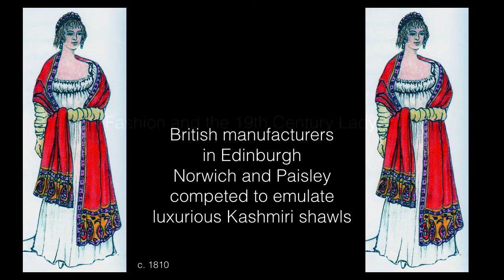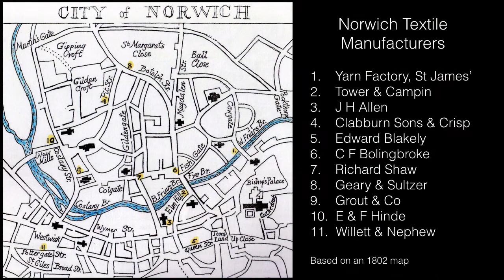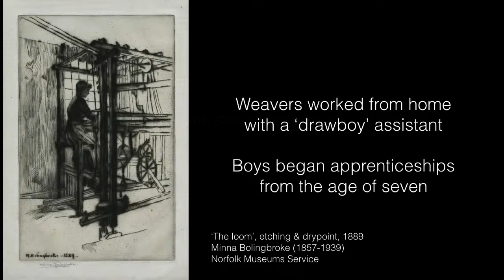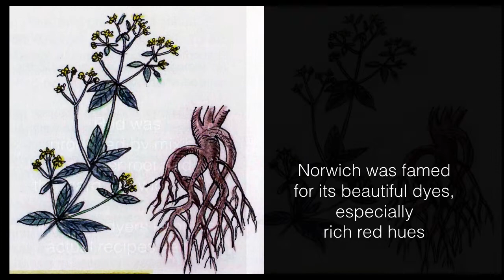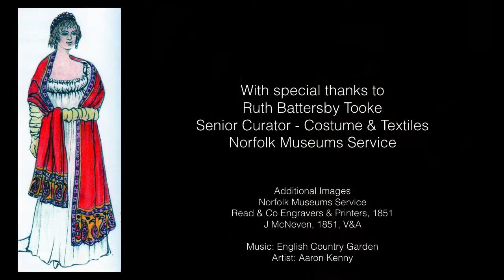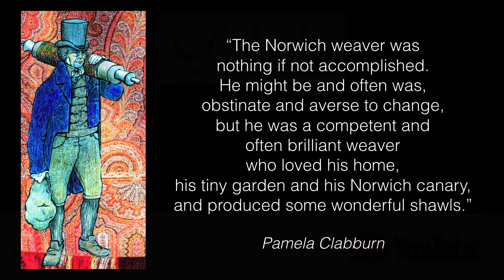The story of the Norwich Shawl by Helen Hoyte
A beautifully illustrated book by author, illustrator, textile designer and teacher, Helen Hoyte, tells ‘The story of the Norwich Shawl’ from its Indian and Kashmiri influences and orgins in the late 18th century development in Britain up until the late 19th century, when shawl-wearing went out of fashion with the advent of the bustle.

Author and illustrator, Helen Hoyte has been researching the textile industry in Norwich for many years.  Her work in establishing awareness of Norwich as a major centre for textiles from the medieval period up until the Industrial Revolution led to her being awarded the MBE in 2015.

 ‘The story of the NORWICH SHAWL' was published in 2013 by Nick Williams. Proceeds from book sales go supporting the work of the Costume & Textile Association (C&TA).  A second book ’The STRANGERS of NORWICH’ was published by Red Herring Publishing in 2017.

‘The  story of the Norwich Shawl' is dedicated to the memory of Helen’s friend, the late Pamela Clabburn who, during her time as Curator of the Strangers’ Hall Museum, first brought to public attention the wealth of beauty contained in the late 18th century and 19th century Norwich shawls

Reviews for ‘The story of the NORWICH SHAWL' :  “A really lovely book full of colour and information.”

Review for ’The STRANGERS of NORWICH’: “This is a beautifully illustrated book that tells the story of the Dutch weavers who came to Norwich in 1585 to help revive the textile industry in Norwich. It is an easy to read account of a fascinating period in East Anglia’s history, and I thoroughly enjoyed it.”

The Costume & Textile Association (C&TA) is an independent charity seeking to promote the unique costume and textile collections of the Norfolk Museums Service (NMS).  The C&TA is a lively organisation bringing together people who are keen to support and learn more about the history and development of costume and textiles.

Learn more about how we raise money to help support the world-class costume & textile collections in Norwich Castle Museum Study Centre, Shirehall, Museum of Norwich at the Bridewell and Strangers’ Hall in Norwich, Norfolk, Britain, United Kingdom